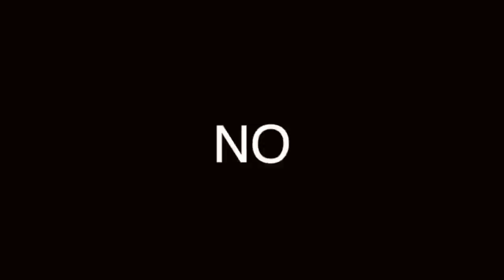LOS 5 PEORES DESAYUNOS para HOMBRE: EVÍTALOS a TODA COSTA y MANTÉN TU SALUD y FIGURA!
ESTOS SON LOS PEORES DESAYUNOS QUE PUEDES COMER, EVÍTALOS SI QUIERES MANTENER TU SALUD

Visita nuestro sitio asociado de Amazon para productos de tu interés: